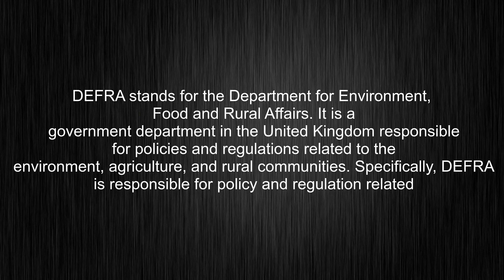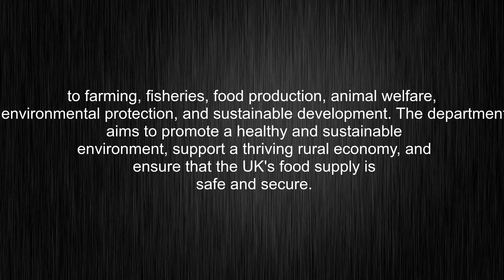What's the meaning of "DEFRA", How to pronounce DEFRA?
This video tells you what "DEFRA" means, how to pronounce it, provides a pronunciation guide and an accurate definition.
00:00 Pronunciation
00:22 Meaning

- What is the meaning of DEFRA
- How to say DEFRA
- What is the definition of DEFRA
- How to pronounce DEFRA

Visit our free audio/video dictionary tutorial to learn how to correctly pronounce words/names and to learn their meanings, definitions, just like DEFRA definition and meaning in Merriam-Webster, DEFRA definition and meaning in Collins English Dictionary, DEFRA definition and meaning in The Oxford English Dictionary, DEFRA definition and meaning in Longman Dictionary of Contemporary English, DEFRA definition and meaning in Cambridge Advanced Learner's Dictionary, and more.